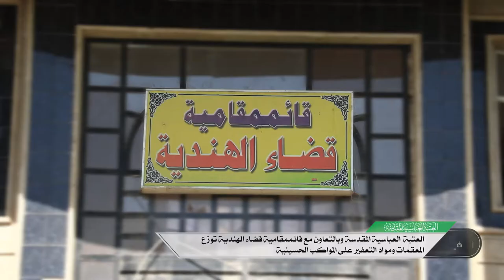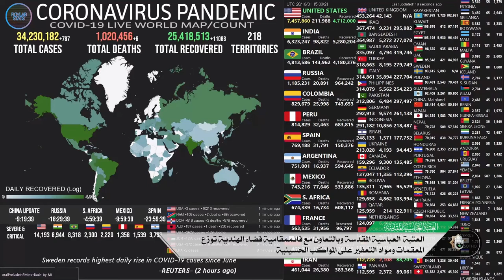العتبة العباسية المقدسة وبالتعاون مع قائممقامية قضاء الهندية توزع المعقمات ومواد التعفير على المواكب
العتبة العباسية المقدسة وبالتعاون مع قائممقامية قضاء الهندية توزع المعقمات ومواد التعفير على المواكب الحسينية
1- فيسبوك..
ALKafeel.Art.Production
2- تويتر..
AlkafeelMedia
3- التليجرام..
alkafeelforartisticproduction
4- الانستكرام..